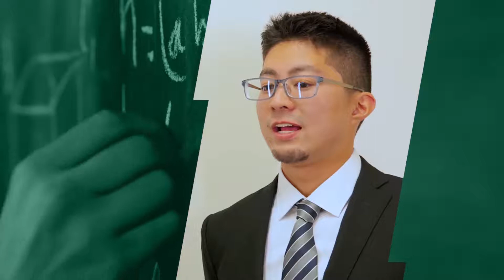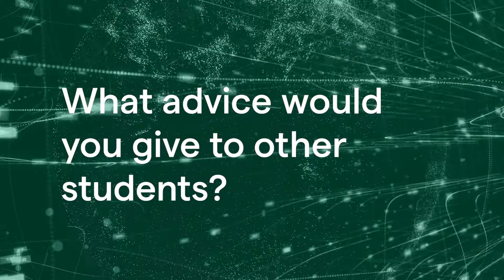Victoria University of Wellington - Progression Scholarships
The programme ensures you not only meet Victoria University of Wellington undergraduate course entry requirements but that you are fully prepared for the challenges of degree-level study. Classes are delivered by caring, highly-qualified teachers in a supportive and personalised learning environment.

Victoria University of Wellington is New Zealand’s top-ranked university for research quality* and has eight teaching faculties.